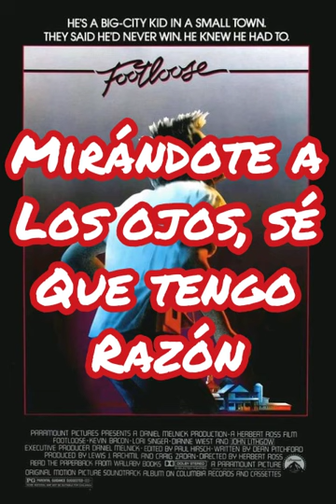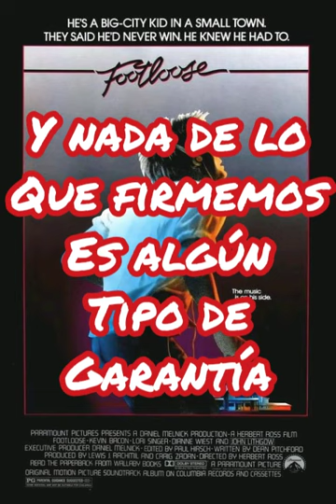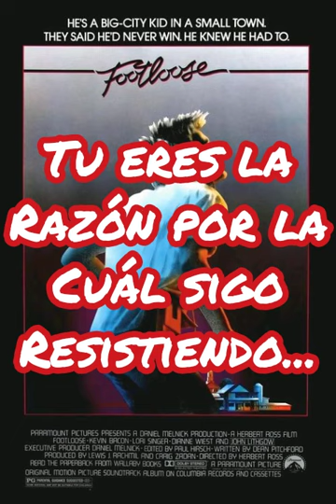Kenny Loggins - I'm Free ( Heaven Helps The Man) --Sub Español--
"Footloose" Original Soundtrack (1984)